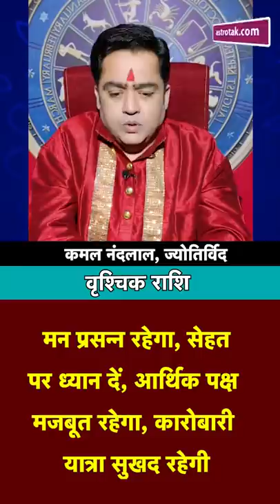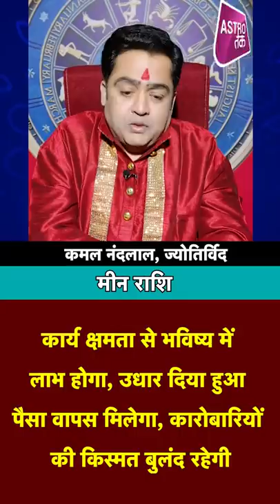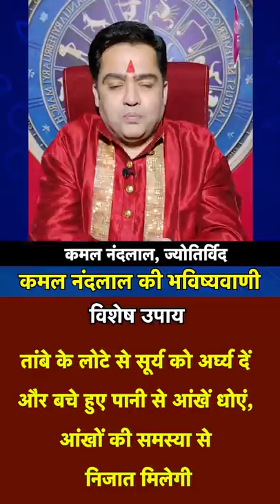29 अगस्त 2021 | आज का राशिफल | कमल नंदलाल की भविष्यवाणी | Astro Tak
कमल नंदलाल की भविष्यवाणी- 29 August 2021 : जानिए अपने दिन का राशिफल साथ ही कौन सा रंग है आपके लिए शुभ...किस राशि वालों को क्या उपाय करना चाहिए...सिर्फ कमल नंदलाल की भविष्यवाणी में